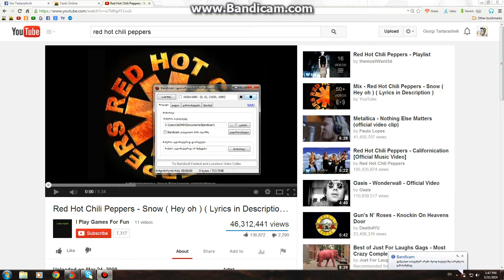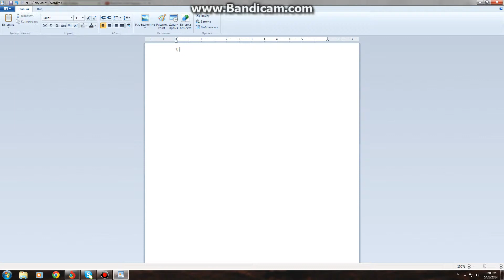Tanki Online _ My Garage